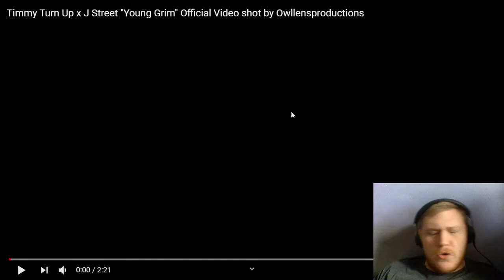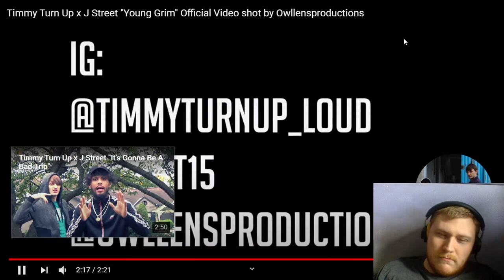Reaction to Timmy Turn Up x J Street "Young Grim" Official Video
Intro video made by NDINC. , beat produced by Annymous
NDINC. 's
If you plan on making requests I do have a list I will try to get to your request as soon I can. Please do keep in mind I don't requests at all on Thursday nights going into Friday and all day Friday cause lot's of Music drops. Music Drops are always top priority. How ever I do livestreams Sundays & Mondays 7PM PST.